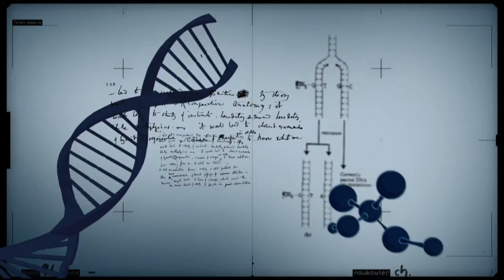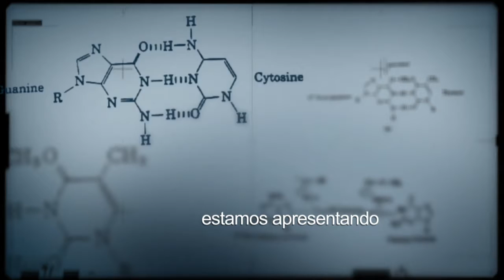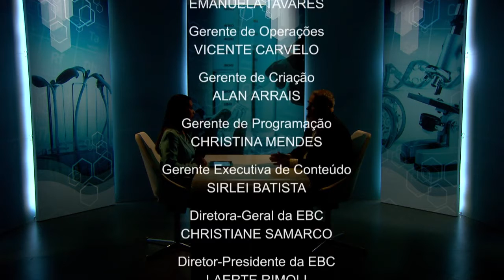Conexão Ciência discute a conservação de animais silvestres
CONEXÃO CIÊNCIA - 14.02.17: A degradação ambiental é um dos principais motivos da destruição do ambiente natural dos animais silvestres. Para falar sobre o assunto, o Conexão Ciência conversa com o presidente da Fundação Jardim Zoológico de Brasília, Gerson Norberto. A instituição promove um programa de conservação de animais silvestres.